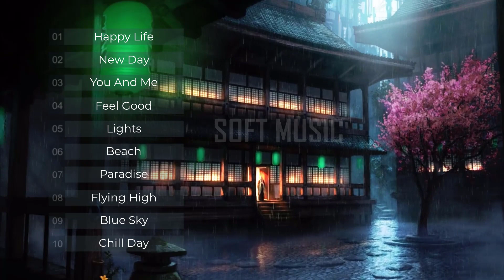Top 10 Most Popular Songs by SOFT MUSIC | episode 6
My facebook page with music in the style: electronic, pop, hip hop, country, rock, japanese, chinese, R&B and soul, jazz, middle east, reggae, indian and others.
Singers:
• Sleeping Lion  • Giulio Cercato  • d.higgs  • Alex Blue  • Agent 23  •Jennah Bell  •Mike Floss
• Bryan Todd  • Julia Gartha  • Tiffany Fernandez  • Layla Tucker  • Jonny Houlihan  • Brittany Clarke  • Phillipe Bianco  • Jazmine Robinson  • Doje  • Shima  • bldgs  • Neko Fuzz etc

Minha página no facebook com músicas no estilo: eletrônica, pop, hip hop, Country, Rock, japonesa, chinesa, R&B and Soul, jazz, Oriente Médio, Reggae, índian e outros.

Mi página de facebook con música al estilo: electrónica, pop, hip hop, country, rock, japonesa, china, R&B y soul, jazz, medio oriente, reggae, india y otras.

MBB
•  / mbbmusic

Listen:    • #3 New Day (Offic...
Listen:    • #32 Lights (Offic...
Track: MBB — Beach
Listen:    • #40 Paradise (Off...
Listen:    • #19. Blue Sky (Of...
Track: LAKEY INSPIRED - Chill Day

*Thanks - Gracias - Obrigado